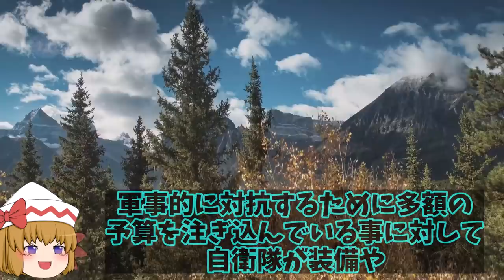中国が遼寧をすぐに超えたいずもを絶賛！F35B戦闘機を艦載できる任務が今後中国の驚異と化す？【ゆっくり解説・軍事News】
引用・転載「出典：海上自衛隊ホームページ」
引用・転載「出典：航空自衛隊ホームページ」
引用・転載「出典：陸上自衛隊ホームページ」